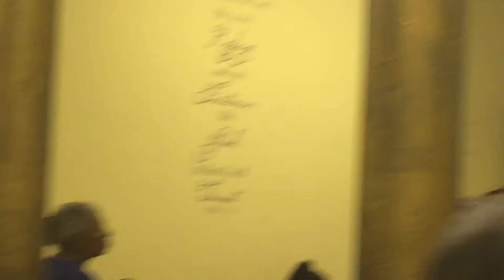Hoy es día de regocijo y libertad